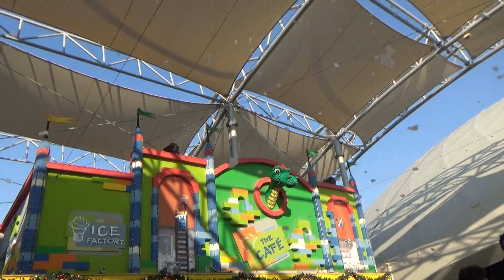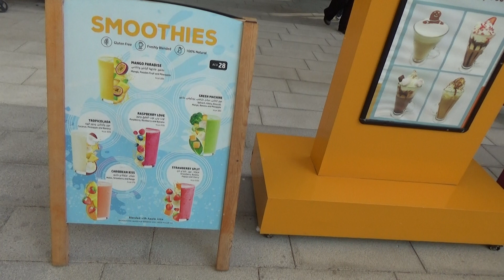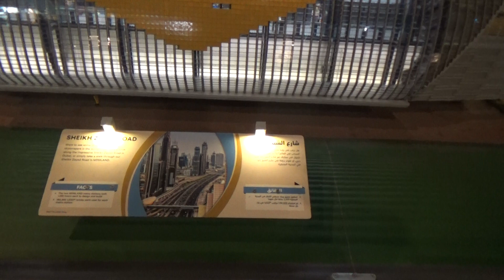Trip Report xmas '23, at Legoland Dubai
A tour of Legoland Theme Park at Dubai Parks & Resorts, Part 2/7